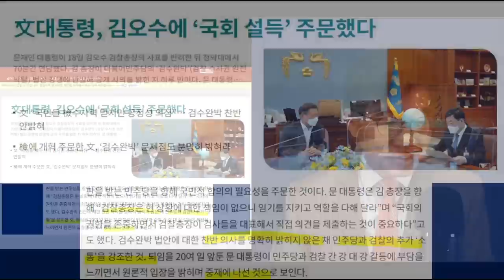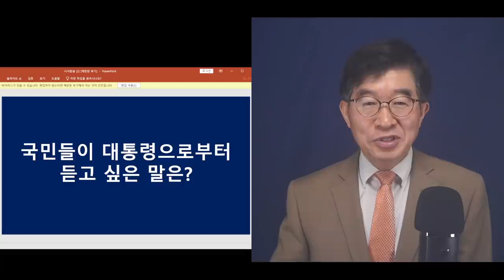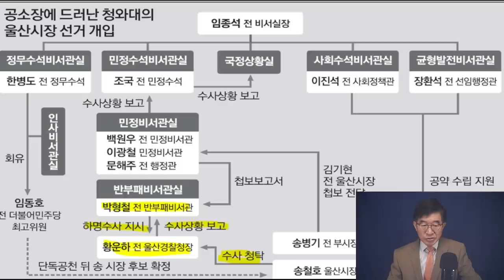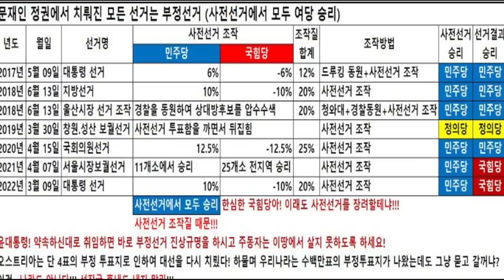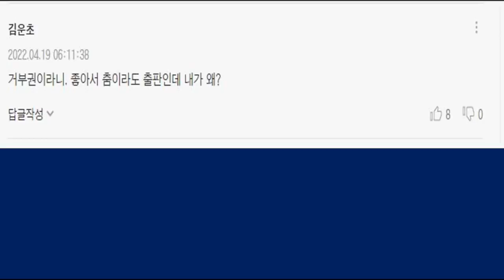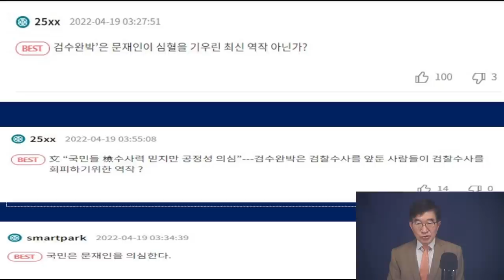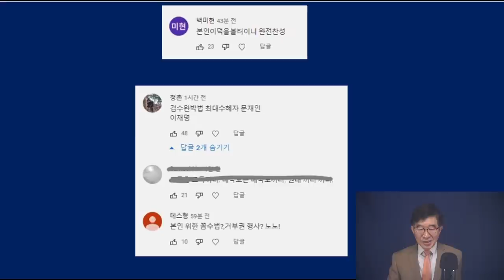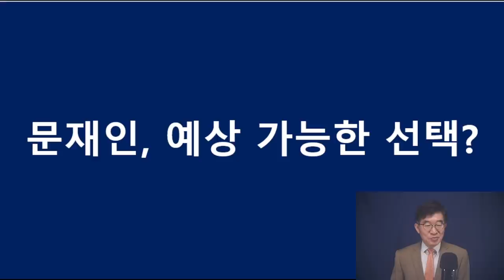문재인, 끝까지 의뭉스럽다 / "김오수 총장, 당신이 국회를 잘 설득해 보시요" / 말도 안되는 소리 / 결국 검수완박법 거부권 행사 없을 것을 예고 [공병호TV]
[풀영상] [9시-공병호] 586운동권, 이 땅에 남긴 유산 / 4.19의거 특별방송 / 문 정권 하, 선거에서 무슨 일이 일어났던가 (04/19/2022)

Bitcoin : 3MTW849AkP2ftLeSK2teZHMmzLu7Z83s9U